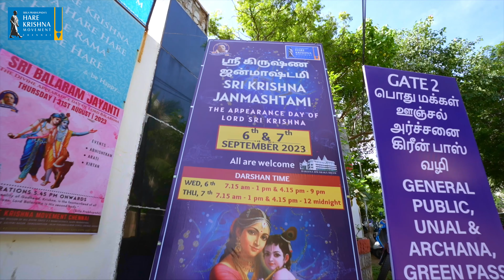Sri Krishna Janmashtami celebrations 2023 Highlights | HKM Chennai